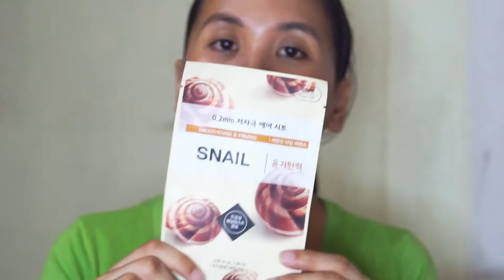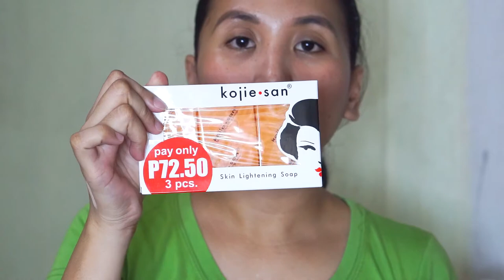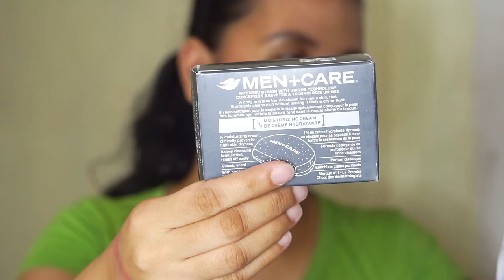HAUL - BABY, BODY, MAKEUP ITEMS!!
PASENSYA NA KUNG MUKHA AKONG BRUHA. HAHA end of the day na nyan kaya lumipas na ang freshness!!! :D Salamat sa panonood ninyo kahit ganyan ako. :P

STALK ME!